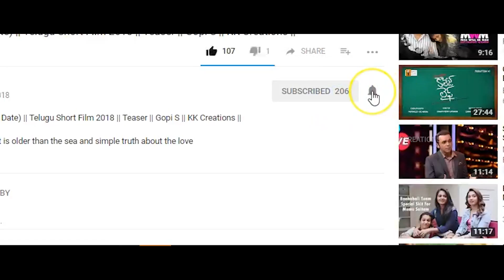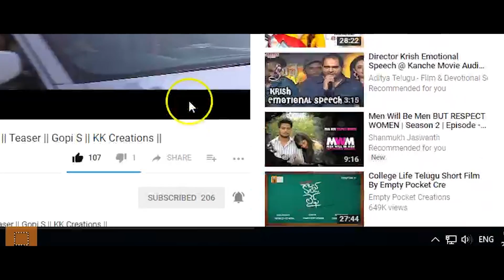Iss Pyar ko kya naam doon short film || Jhansi rathod || Pravalika reddy || KK CREATIONS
Iss Pyar ko kya naam doon | Short Film | Gopi
Satyagrahi | KK CREATIONS

A sweet love story that is older than the sea and simple truth about the love

Sri T.Venkata Rao Presents
KK Creations

Title - Tholiprema (No Expiry Date)
Cast - Pavan Tej, Jhansi, Pravalika, Ram Chandra Rao
Editor - Mohanrao Vanjarapu
DOP - Pavan Chenna
Story and Dialogues - Shiva Danthala
Producer - Rajasekharam Tanuku
Screenplay and Direction - Gopi S